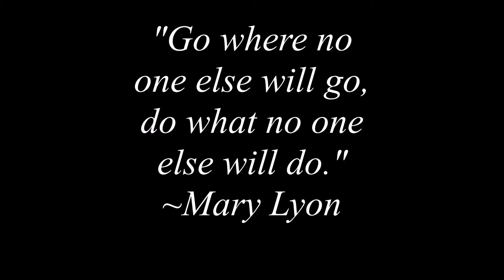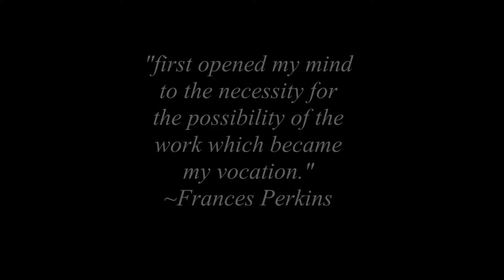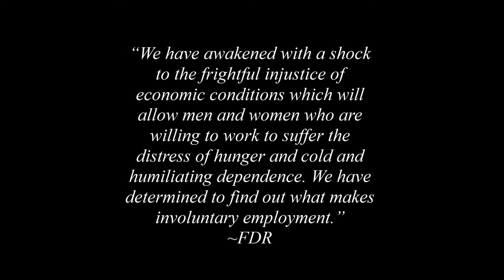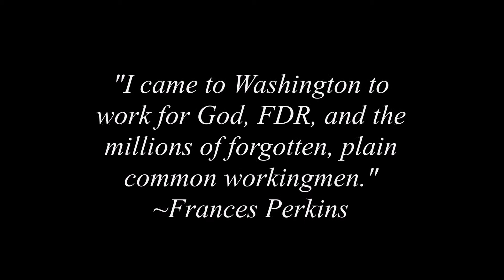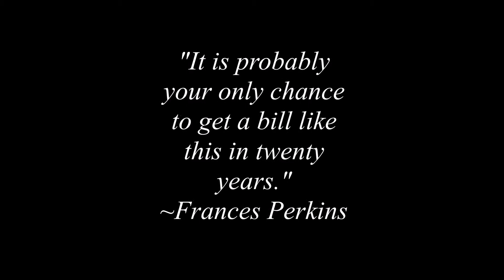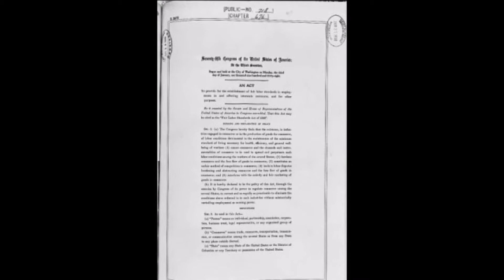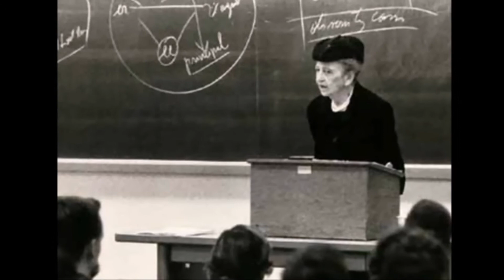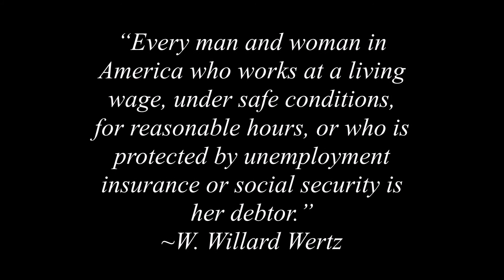Frances Perkins: Paving the Way to Better Labor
2015 Minnesota State History Day Competition